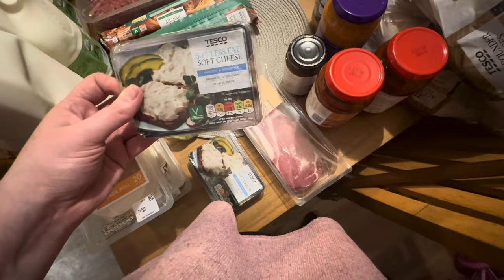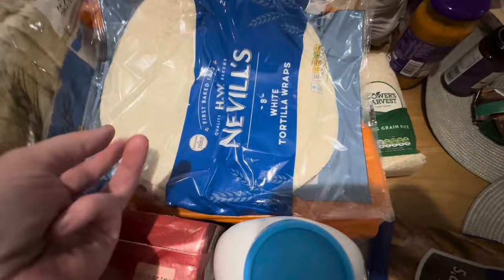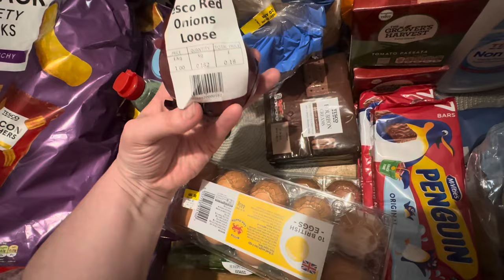Tesco grocery haul family of 7 £110